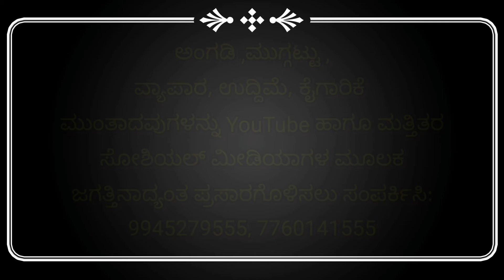ಹುಕ್ಕೇರಿ: ಕೆ.ಡಿ.ಪಿ ತ್ರೈಮಾಸಿಕ ಸಭೆ